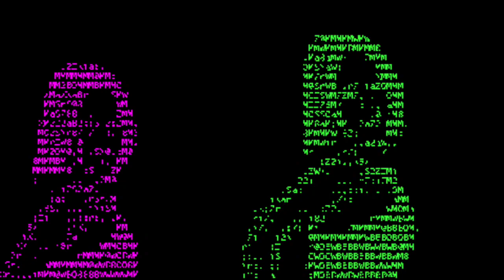"CrossCut Saw" 🎸Jeff Colvin Plays "Chicago Style Blues". Live 💥 Rockn Blues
Music, . Here's an excerpt from part of my life Playing Guitar in Chicago, on The Chicago Blues Seen. Tough Music, Tuff Poeplz, Tough Life. Cool Music for sure, and I hope you enjoy my humble offering  . Soo. now I teach all Styles of Guitar, , In Las Vegas & Henderson NV.